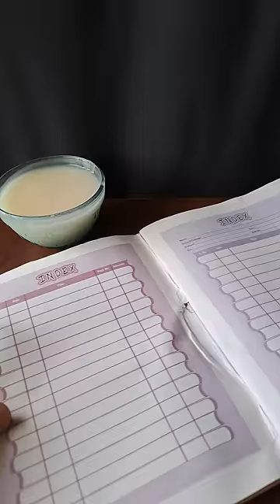💥 amazing fevicol making 🤩🤯